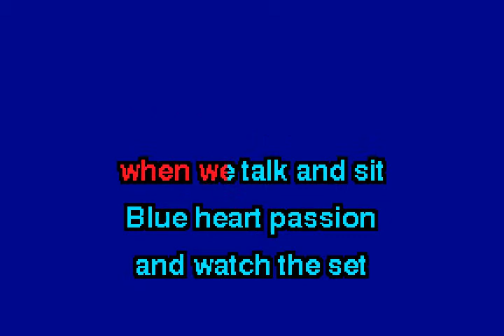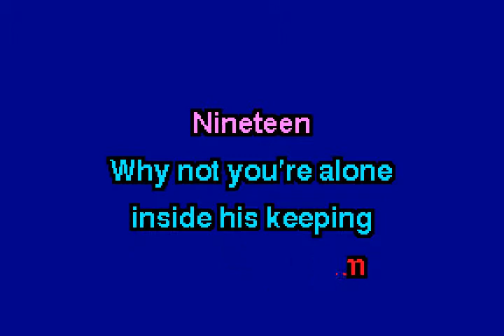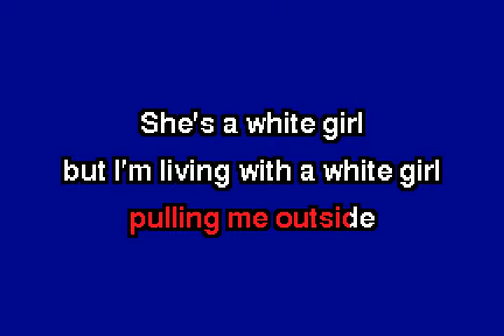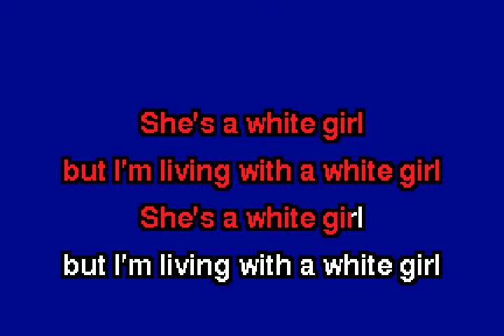ggnzla KARAOKE 125, X - WHITE GIRL (duet)